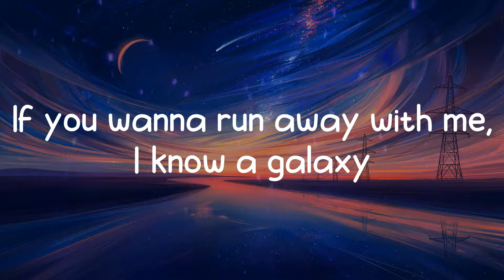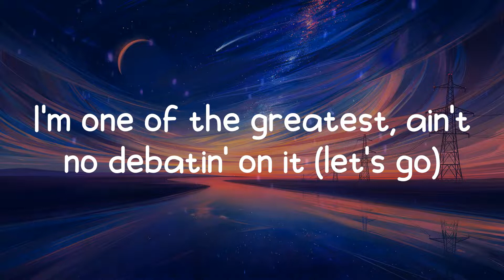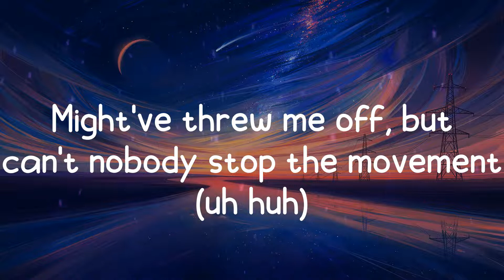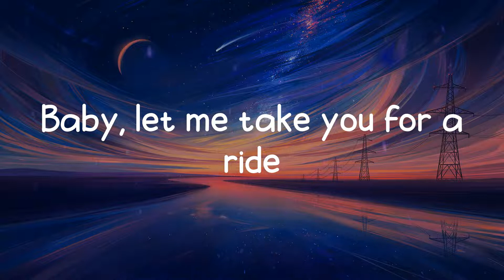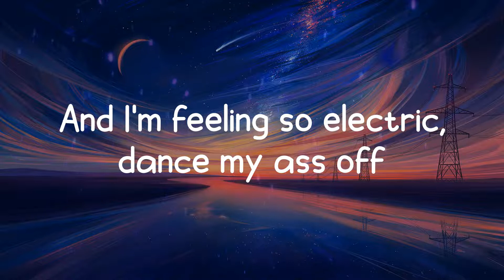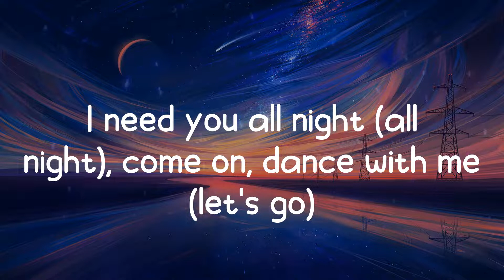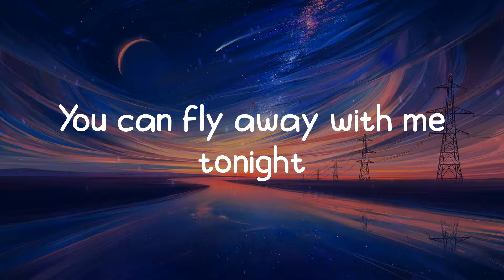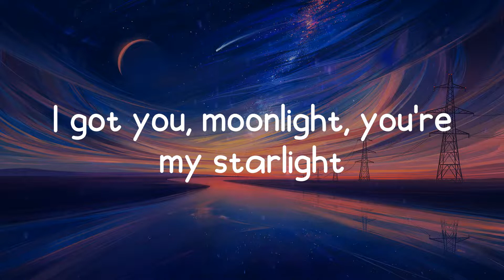Dua Lipa - Levitating (Lyrics)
🃏 Levitating lyrics:
I'm levitating
I'm levitating
I'm levitating
I'm levitating
I'm levitating